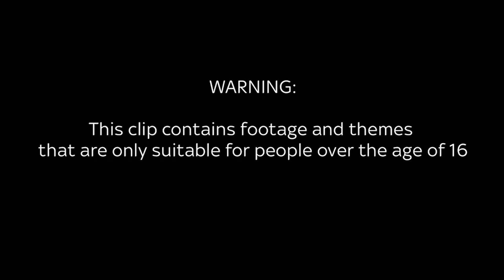Renly & Viserys React To Game Of Thrones Best Bits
Game Of Thrones alumni Harry Lloyd (Viserys) and Gethin Anthony (Renly) willingly settle in for a cosy, traumatising Thrones session.